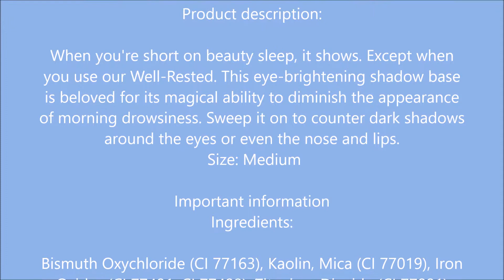Bare MInerals Well Rested Eye Color SPF 20 0.07 oz by Bare Escentuals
Bare MInerals Well Rested Eye Color SPF 20 0.07 oz by Bare
Escentuals